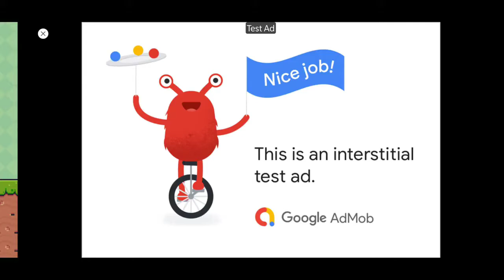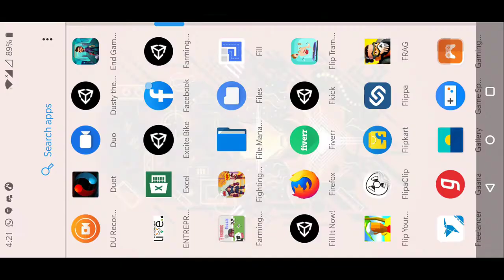Sellmyapp 3 Games Combo || Microspider's Game Combo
Get these 3 amazing and beautiful games at a very discounted price of $99